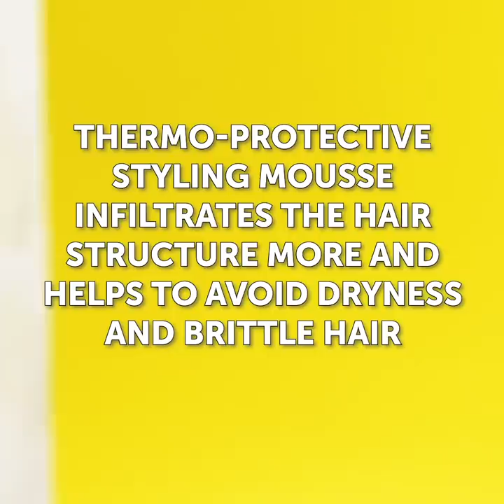Unusual Beauty Hacks You Can Try Right Now || How to Make Cosmetic Products at Home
TIMESTAMPS:
00:17 Simple makeup hacks
01:30 How to make freckles
03:01 New uses for cosmetic products
04:30 Easy way to curl your hair
06:45 Amusing facts about cosmetic products
08:12 How to reduce cellulite
10:46 How to make body butter